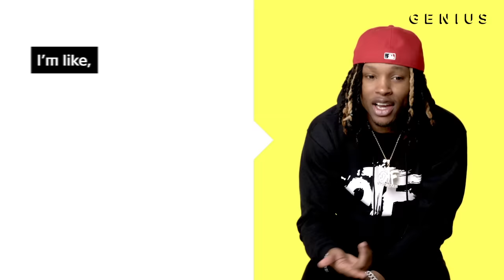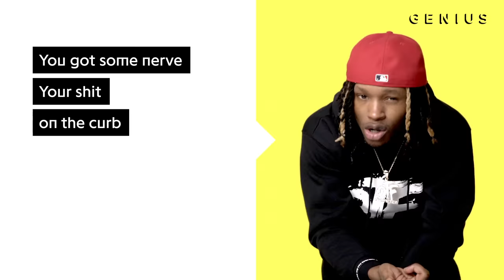King Von "Crazy Story" Official Lyrics & Meaning | Verified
King Von’s “Crazy Story” has found a strong audience with more than 21 million YouTube views to date. It appears on 'Lil Durk Presents: Only the Family Involved, Vol. 2.' On the track, King Von tells the story of a man who gets caught in a scam.